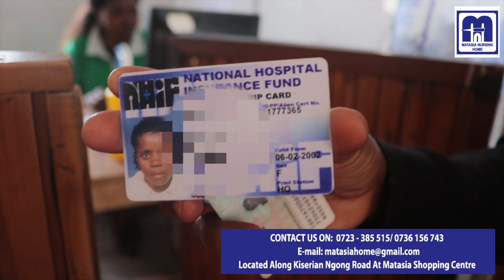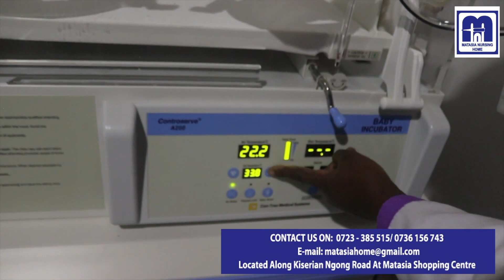MATASIA NURSING HOME